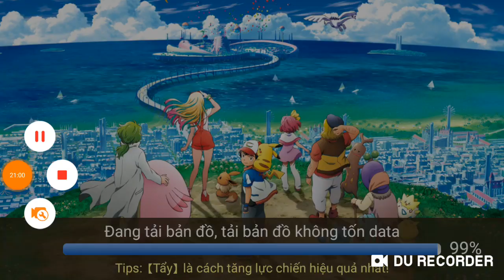Poke đại chiến | giao đấu champion những ngày cuối sắp thi đấu | giao bán acc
1 like, 1 comment, 1 share là động lực giúp mình làm những vidieo tiếp theo!